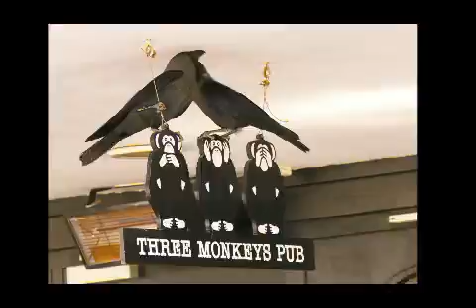Amram Columns December 2017